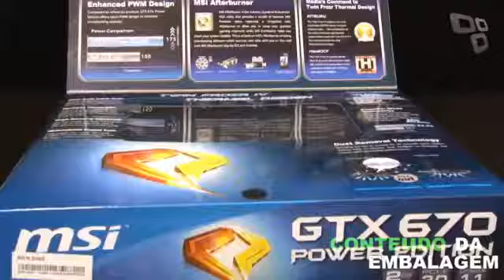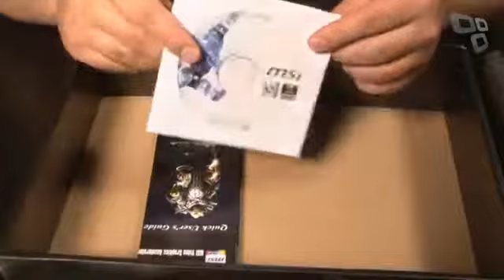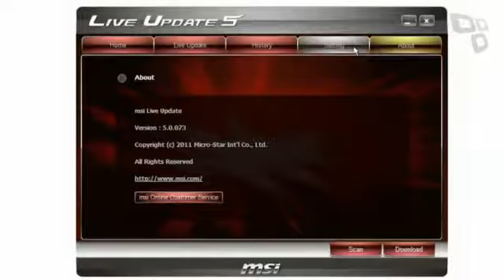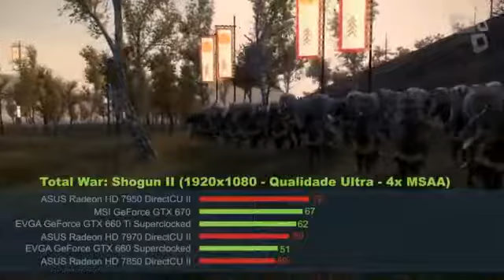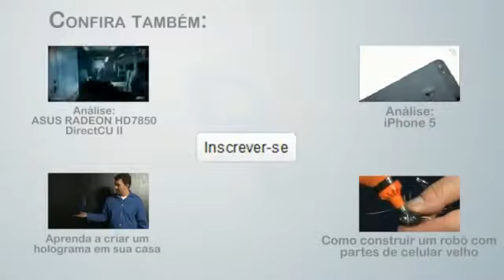MSI GeForce GTX 670 Power Edition [Análise de Produto] - Tecmundo